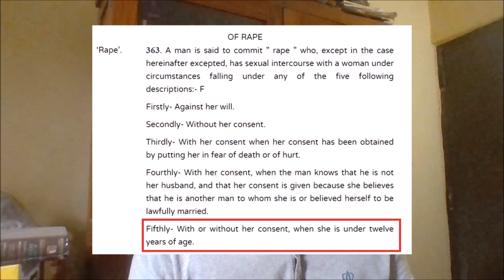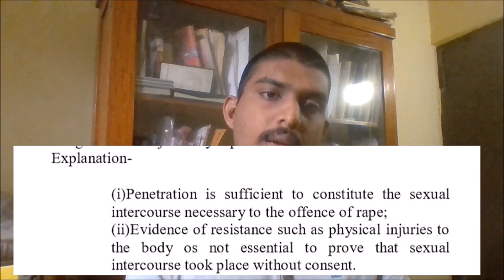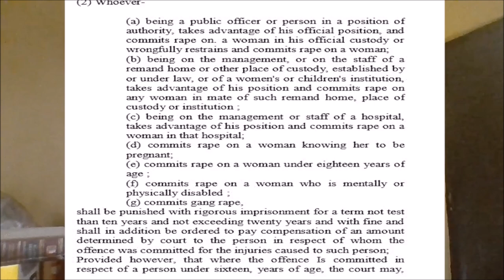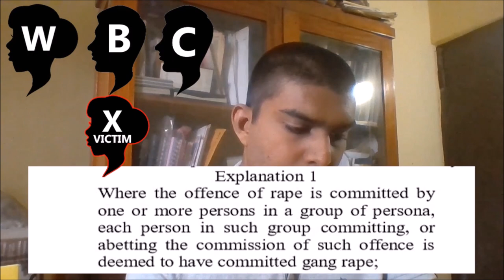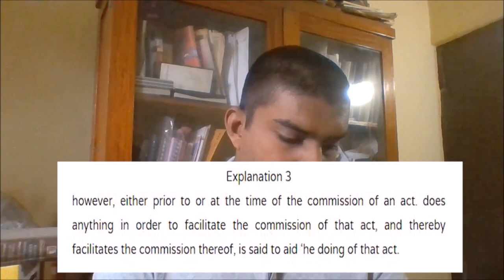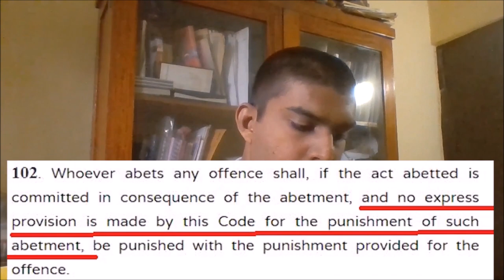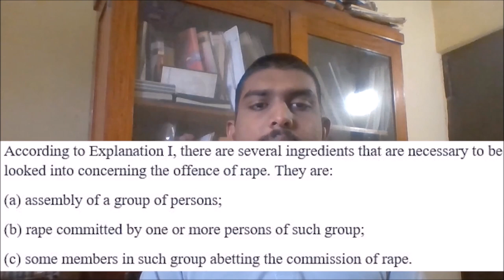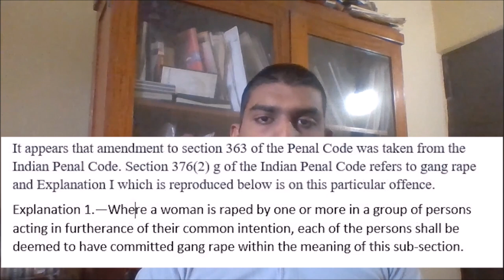Criminal Law - Can Women Commit Rape? (English) | Yasas Thilakerathne | ProStudies